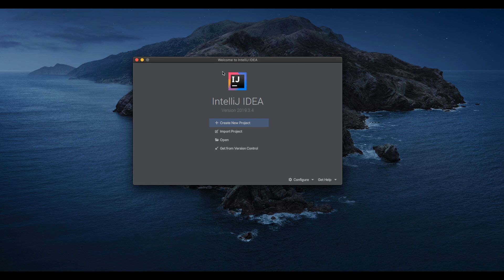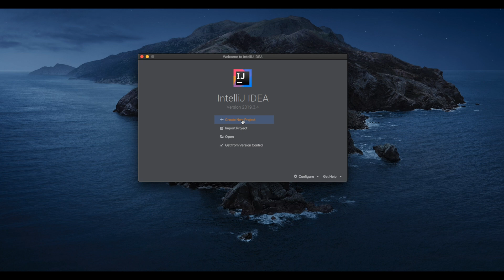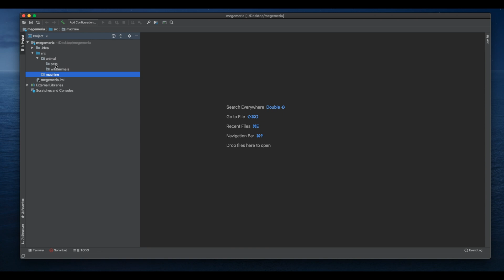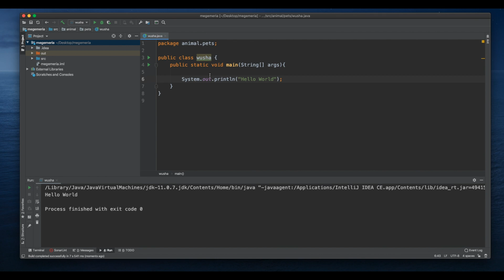Start with Java programming- Part One ጃቫ ፕሮግራሚንግ ለጀማሪዎች - ክፍል አንድ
In this video we learn making the most famous program called hello world. When first learning any programming language, it is a custom to learn how to write a hello world program.

Here I explain in starting with java a hello world program and some concepts behind packages, subpakages, folders and subfolders.

Relevant tags